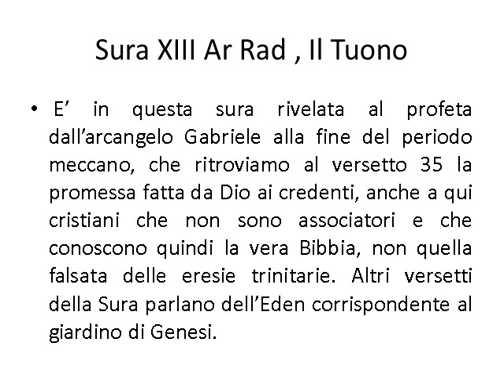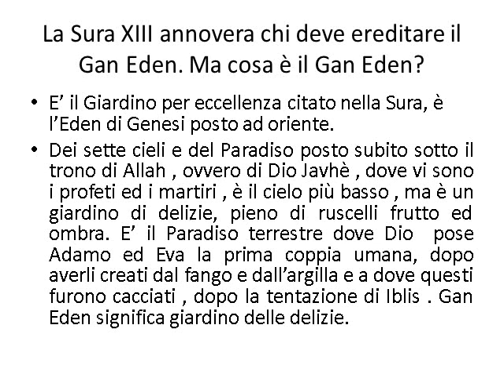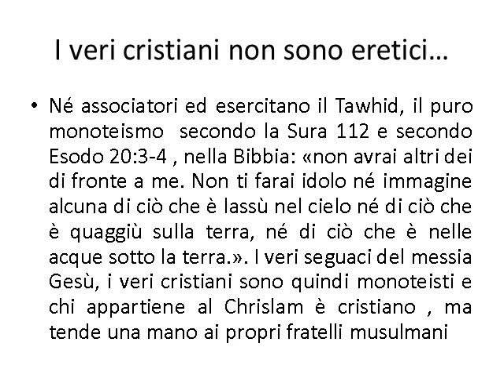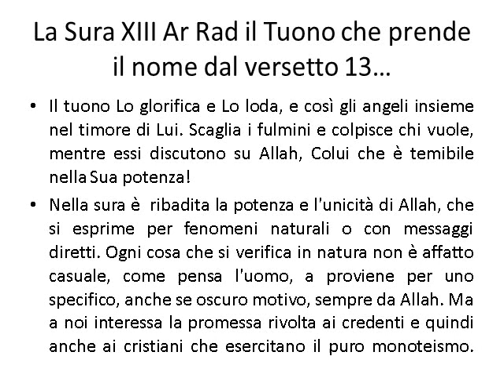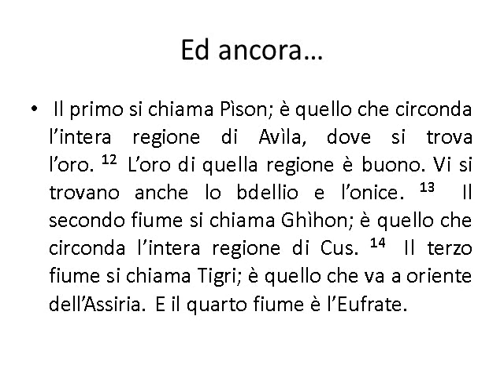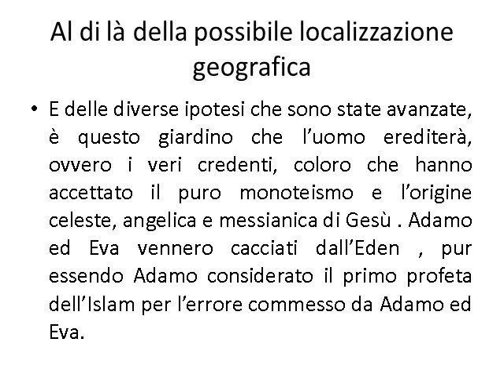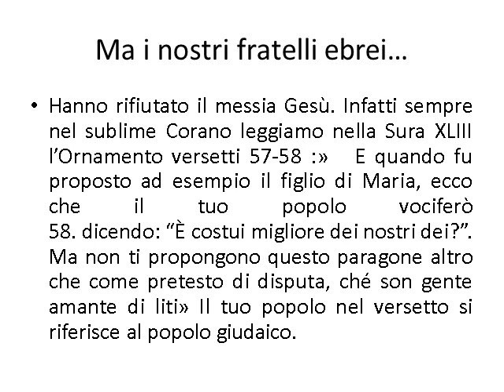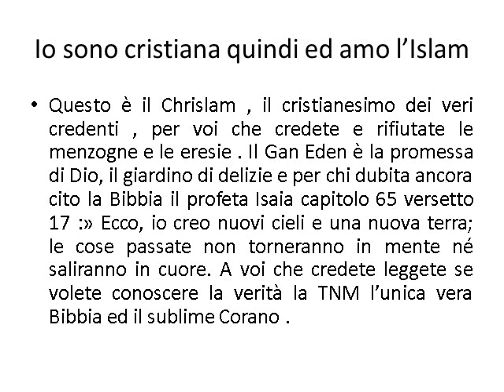Dal Corano e dalla Bibbia: Perché alcuni cristiani sono veri credenti ed andranno nel Gan Eden,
Sono coloro che non hanno fatto  di Gesù Cristo il Messia e parola di Dio, Kalimat Allah , Dio stesso. Sono coloro che conoscono la vera Bibbia non falsata e l’hanno accettata. A voi che credete